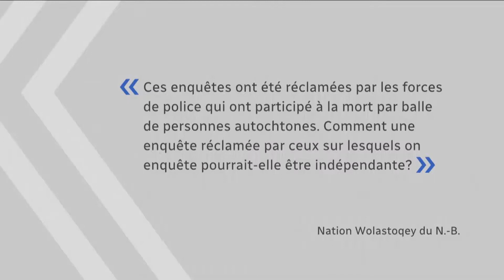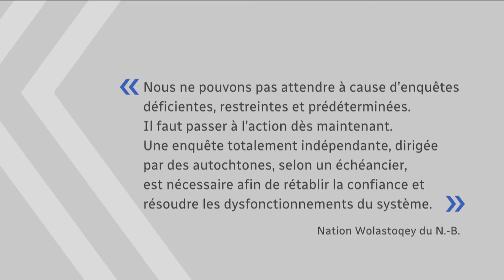La tension toujours vive dans les communautés autochtones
La tension est toujours vive dans les communautés autochtones depuis la mort de Chantel Moore et de Rodney Levi.

Les chefs des premières nations malécites au Nouveau-Brunswick croient que la seule façon d'obtenir justice c'est par une enquête dirigées par des autochtones.

Ils remettent en doute l'impartialité du Bureau des enquêtes indépendantes du Québec.

Bernard LeBel explique.

Diffusion le mardi 16 juin, 2020 - Téléjournal Acadie